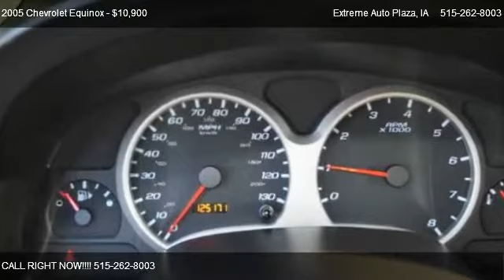Chevrolet Equinox LT @ Extreme Auto Plaza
Very Clean, Well kept Chev Equinox LT All Wheel Drive here.  Fully Loaded plus Heated Leather Seats. Power Moon-Roof, CD, Keyless Entry, On Star, Low Miles, Sharp, Rare Color Combination and more make this the one to have.  Still looks, runs and drives like new.  Financing available.